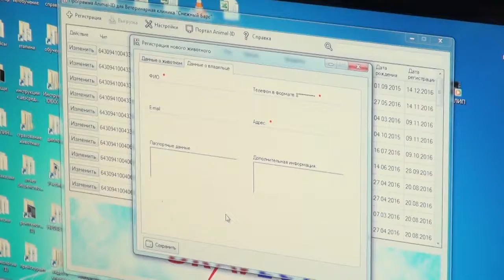Чипы для дейлов